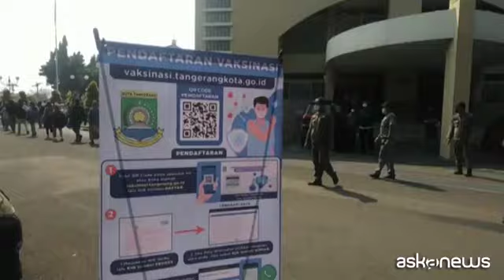Indonesia, a migliaia in fila per il vaccino a Tangerang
Roma, 30 giu. (askanews) -
afp 18.45 nude
Migliaia di persone si sono accalcate fuori da un centro di vaccinazioni contro il Covid-19 nella città indonesiana di Tangerang.
Molti di loro non erano prenotati e sono stati bloccati fuori dal centro, creando una grande calca fuori dal cancello.
Arief Wismansyah, il sindaco di Tangerang ha spiegato che si è "presentata tanta folla perché la gente non era ben informata. Non hanno capito che solo le persone che si erano registrate sarebbero state vaccinate".